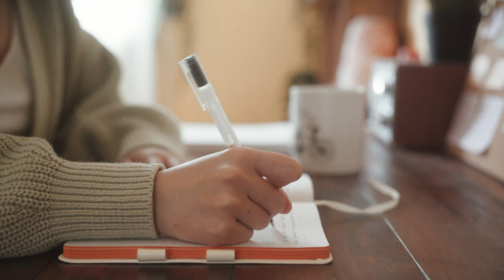What I learned from 10 years of journaling.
In this video I explain my specific approach to journaling for better mental clarity, morning pages, as well as creating a compost heap of inspiration for future creative projects. Consider this a part II to my video "Why I'm Starting to Document My Life".

Time Stamps:
0:00 Introduction
0:45 Have no minimum
2:23 Be unfiltered
3:34 Write from a stream of consciousness
4:45 Creativity
6:17 Document Your Life
7:08 How often?

Things I've mentioned:
Morning Pages ➫
Movies ➫ Minari, Moonlight, Before Sunrise